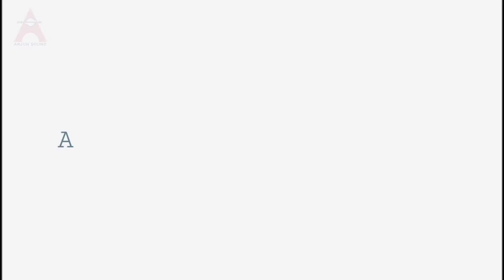ENTRY No. 25, ಮನೆಭಜನೆ, ARJUNSOUNDS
Mane Bhajane Competition Organised and Conducted by ARJUN SOUNDS. The consideration time period for this competition would be from 05:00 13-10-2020 to 23:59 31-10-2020 (IST).

Produced by ARJUNSOUNDS, Kasaragod